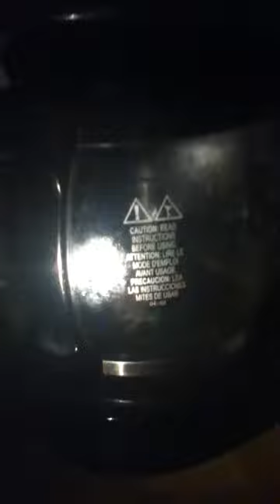Crazy Mouse Trap- Coffee Pot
Waking up to a pot of coffee, but wait, is that a mouse?